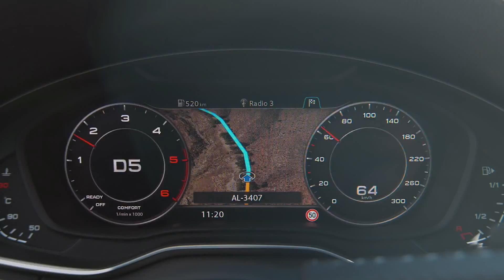New Audi A4 (2015) short teaser